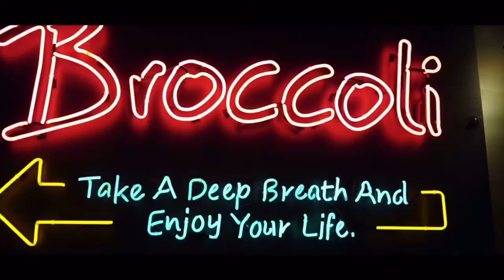Andy vlog -韓國餐酒館broccoli beer